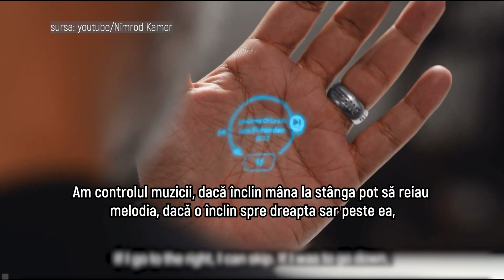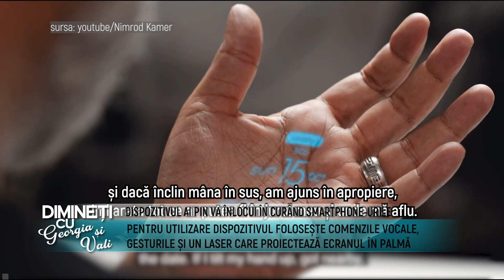Dimineti cu Georgia si Vali - Constantinescu Raluca - 16 Ianuarie 2024 - P2@MetropolaTV